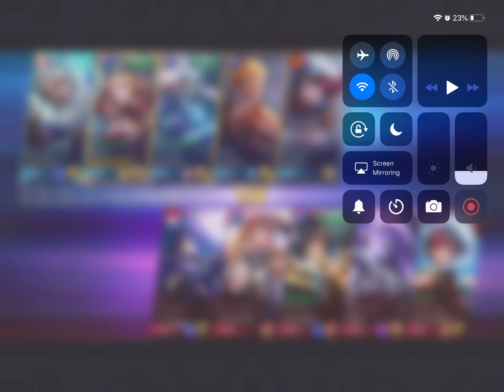Mrow’s Meow’s Miya’s Maniac